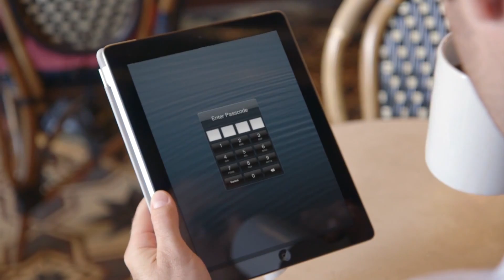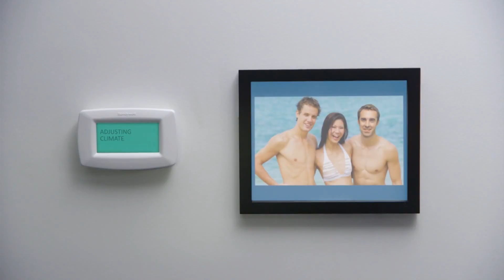Nymi Unlocks Your World With Your Heartrate - Bionym Founder Interview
Bionym Nymi Bionym is a start up out of Toronto that is looking to change the way you enter your passwords. The Nymi centers on a person's electrocardiogram, a measure not of your heart rate but of the electrical activity generated by your heart. A person's ECG is dependent on the size, position, and physiology of their heart, and it's completely unique to every person. Mobile Geeks sits down with CEO and founder Karl Martin about how the Nymi works and where he sees the wearable technology scene is going.